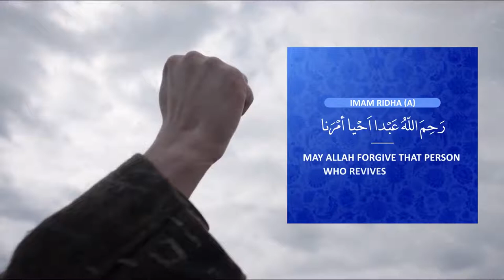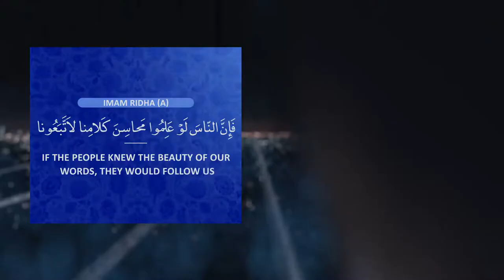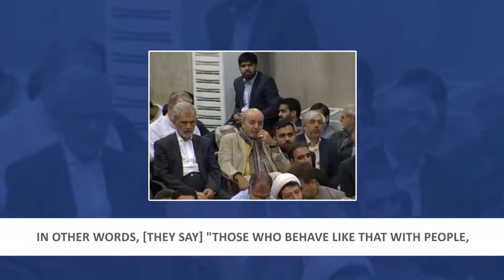World Powers VS Imam Mahdi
World Powers VS Imam Mahdi | Shaykh Usama Abdulghani
This religion is a revolution that belongs to you! If the people knew the beauty of the words of the Ahlulbayt (A), they would follow them…
The only barrier between them and a better world is you delivering that message to them. We must prepare for the global revolution of Imam Mahdi (A) by any means necessary, so let the people know!
Duration: 07:50
Video By Islamic Pulse
Follow Islamic Pulse at:
Shiatv.net/user/IslamicPulse
Telegram.me/IslamicPulse
Fb.com/IslamicPulse